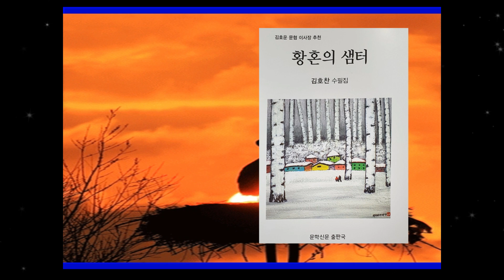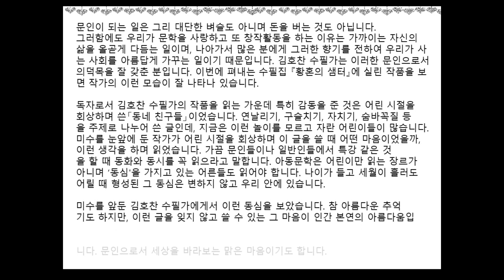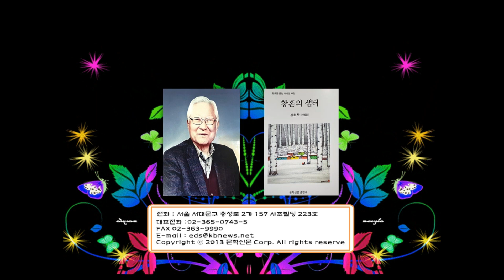황혼의 샘터 / 김호찬 수필가 (문학신문 출판국 신간소개 )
문학신문 출판국 신간소개

제목 : 황혼의 샘터
조저 : 김호찬 수필가

문인이 되는 일은 그리 대단한 벼슬도 아니며 돈을 버는 것도 아닙니다. 그러함에도 우리가 문학을 사랑하고 또 창작활동을 하는 이유는 가까이는 자신의 삶을 올곧게 다듬는 일이며, 나아가서 많은 분에게 그러한 향기를 전하여 우리가 사는 사회를 아름답게 가꾸는 일이기 때문입니다. 김호찬 수필가는 이러한 문인으로서의 덕목을 잘 갖춘 분입니다. 이번에 펴내는 수필집 『황혼의 샘터』에 실린 작품을 보면 작가의 이런 모습이 잘 나타나 있습니다.

독자로서 김호찬 수필가의 작품을 읽는 가운데 특히 감동을 준 것은 어린 시절을 회상하며 쓴「동네 친구들」이었습니다. 연날리기, 구슬치기, 자치기, 숨바꼭질 등을 주제로 나누어 쓴 글인데, 지금은 이런 놀이를 모르고 자란 어린이들이 많습니다. 미수를 눈앞에 둔 작가가 어린 시절을 회상하며 이 글을 쓸 때 어떤 마음이었을까, 이런 생각을 하며 읽었습니다. 가끔 문인들이나 일반인들에서 특강 같은 것을 할 때 동화와 동시를 꼭 읽으라고 말합니다. 아동문학은 어린이만 읽는 장르가 아니며 ‘동심'을 가지고 있는 어른들도 읽어야 합니다. 나이가 들고 세월이 흘러도 어릴 때 형성된 그 동심은 변하지 않고 우리 안에 있습니다.

미수를 앞둔 김호찬 수필가에게서 이런 동심을 보았습니다. 참 아름다운 추억이기도 하지만, 이런 글을 잊지 않고 쓸 수 있는 그 마음이 인간 본연의 아름다움입니다. 문인으로서 세상을 바라보는 맑은 마음이기도 합니다.

김호운(한국문인협회 이사장)